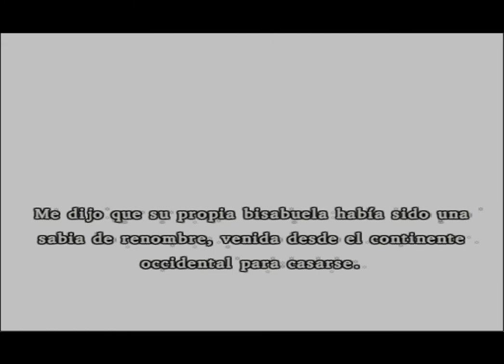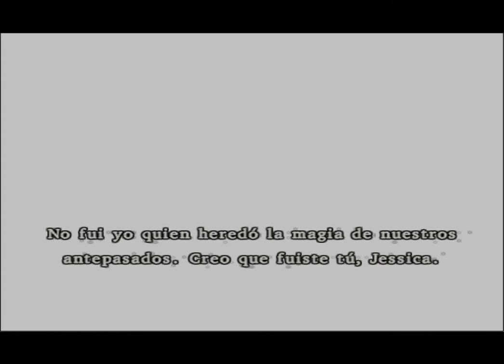Guía Dragon Quest VIII Español 35 Torre de Rydon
Al final le echan la culpa al bastón cuando esta claro por su aspecto y su comportamiento que Jessica se fue porque estaba en esos días del mes. Tras todo el lío solo hay una cosa que todo buen jugador debe hacer, comprar el biquini mágico para Jessica.